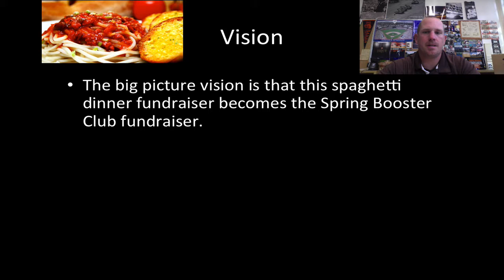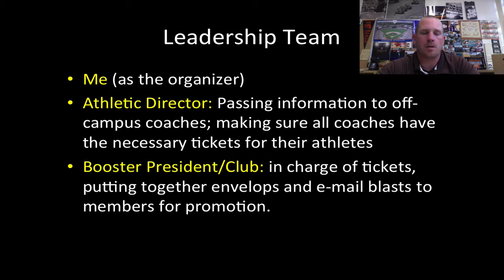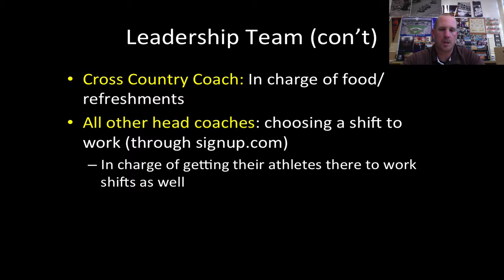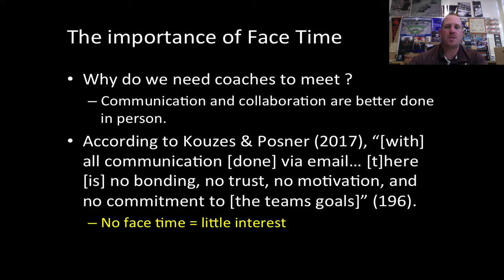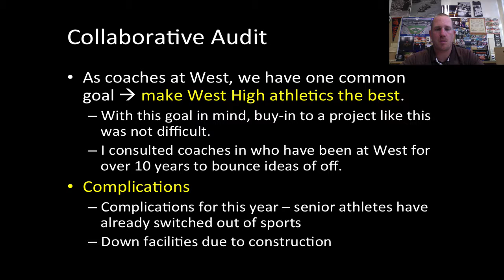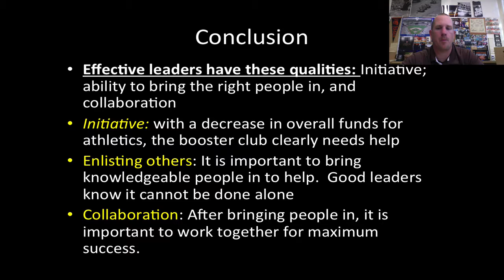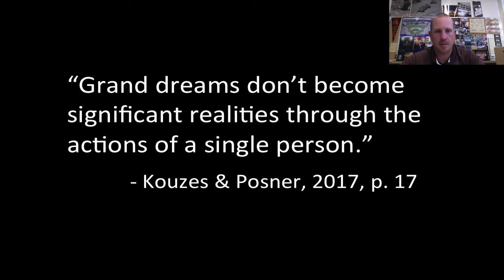MCAA 560 Leadership Presentation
MCAA Leadership Presentation